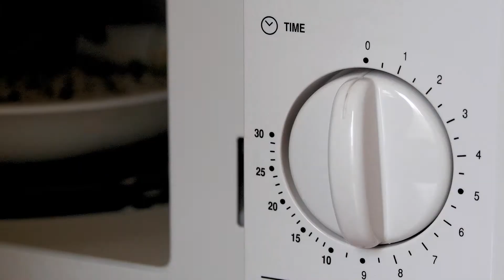POP UP NEWS Temporada 6 Edicion 7: Aarding